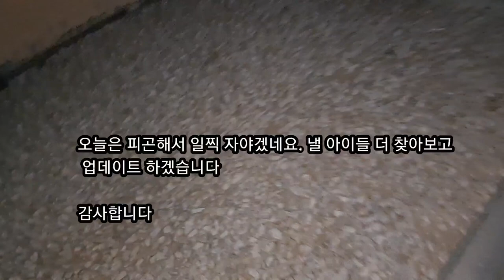사우디 ep 130] 휴가를 마치고 사우디로 돌아왔어요. 근데 나 없는 길냥이들은 ...